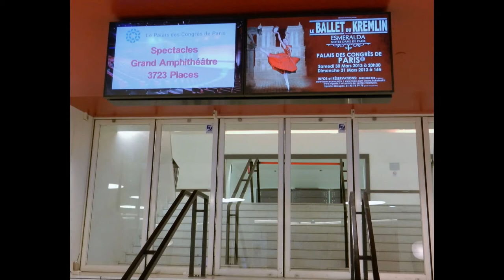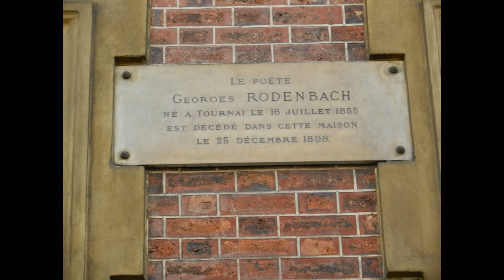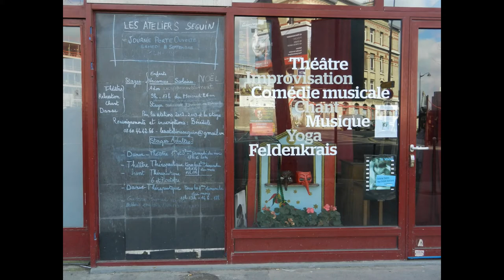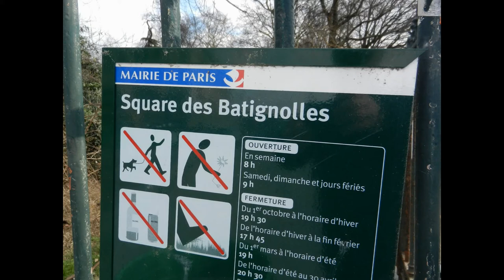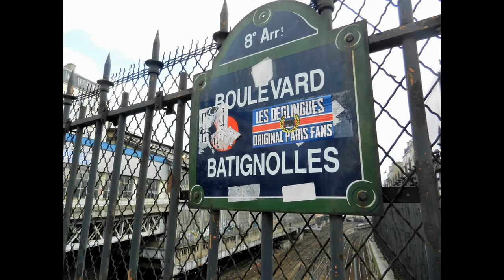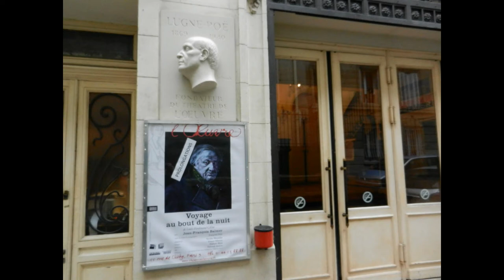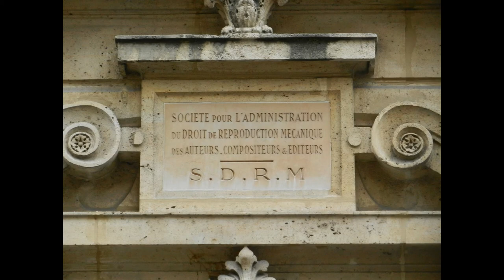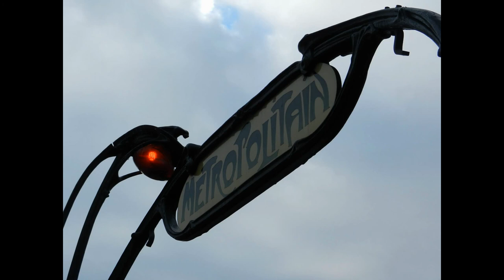LE 17ème OU PRESQUE.... A PARIS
Photographies Jean-Claude Deloménie - Delo - J'avais très froid , le 21 Février 2013
aussi sur fb